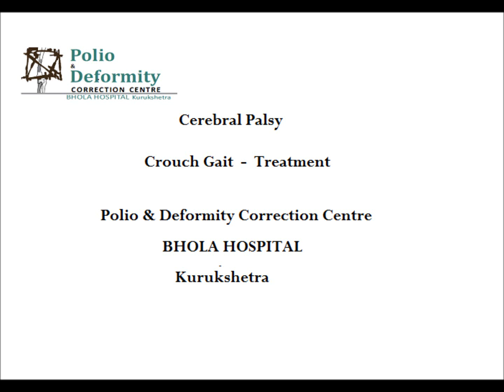Cerebral Palsy Crouch Gait Treatment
I am Mr. Gaurav Aggarwal (18yrs) from Narwana, distt. Jind. My relatives told us that Cerebral Palsy is treated at Bhola Hospital, Kurukshetra. We met Dr. Bhola. We were told that operation will benefit me. I had a lot of problems before operation. I used to CRAWL. Now I can walk with rollator very easily. I even couldn't sit. Now I can sit upto 6 hours at a stretch. I had bent knees. After operation my knees are straight. I couldn't write. My writing has improved a lot. There was no movement of my toes. Now toes are moving a lot. I needed help of one person to make me sit, before operation. Now I can sit without help. Earlier my legs used to cross to the other side while walking and lying down. Now there is no crossing of legs.

Cerebral Palsy is caused by damage to the motor nerves of a developing brain. It can occur during child birth or even after birth. This results in weakness in upper limbs, lower limbs and sometimes affects the ability to speak. Muscles start malfunctioning; some of them become hyperactive while others may become sluggish. They are not able to interpret commands from brain and their co-ordination with other muscle groups is lost. As a result, patient also suffers from improper body movements and not able to walk properly. You must have seen some Cerebral Palsy patients who walk on their toes due to development of contracture of some muscles in lower limb. For children up to age of 7 years, Cerebral Palsy can be cured by physiotherapy. For patients above 7 years of age or for whom physiotherapy doesn't work, surgery is performed. This surgery is of two types, viz. using ILIZAROV and without using ILIZAROV. Surgery with ILIZAROV has many benefits over surgery without ILIZAROV. Prof Ustiantsev, a Russian, who is an expert in the treatment of Cerebral Palsy, has put forward a theory "OVERSTRESS TO DE-STRESS", to treat these patients. According to him, whenever these patients are treated with ILIZAROV, there is definitely an improvement in the functioning of brain. We have also seen that whenever we treat these patients with ILIZAROV, the dribbling of saliva while eating food has decreased, stammering, stuttering has also decreased. Even the mental alertness of the patient has been found to be improved. We have been treating such cases since long and observed that patients are benefitted a lot. In some cases, you find that the hand and upper limb are in a typical position - CLAW hand. These patients cannot use their upper limb properly. When treated with ILIZAROV, there is a lot of improvement in the functioning of the hand. Even stammering, stuttering has also decreased. There are very few doctors who are able to treat Cerebral Palsy with ILIZAROV.

3 steps side to side, one side and.

3 steps side to another side.

3 steps forward and.

3 steps backward.